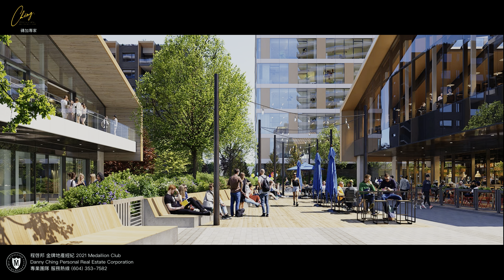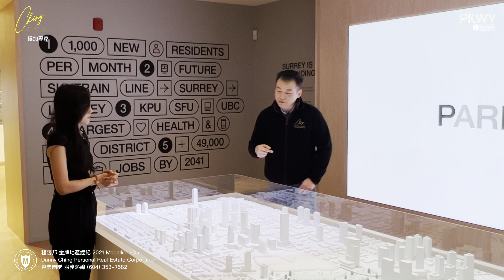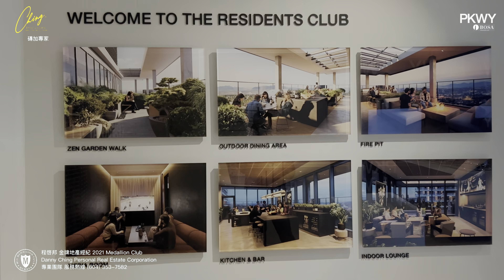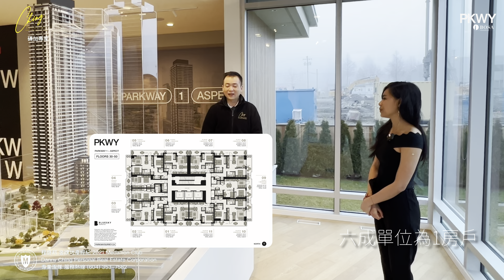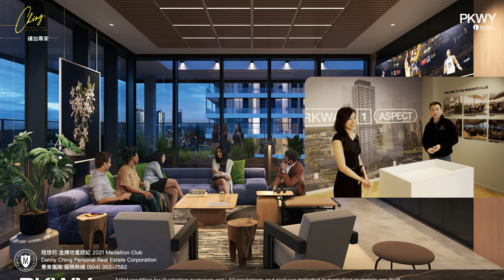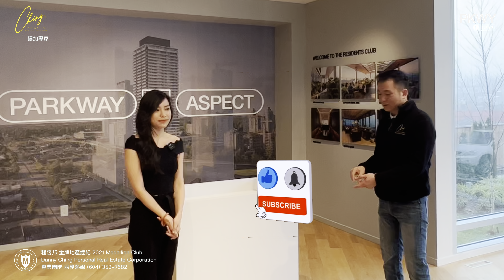[溫哥華地產～筍盤先推] Bosa Parkway 30餘萬 市中心CBD城區核心 UBC SFU KPU 大學城 商業區中心 6成單位熱門1房戶 2026超長建築期 盡享未來都會發展機遇 步行地鐵站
執輸行頭慘過敗家， 又有最新最快嘅樓花比我嘅忠實客戶首先搶購。

今日又再同大家率先報料，萬眾期待 2022 新盤樓花 Parkway (PKWY) by Bosa 率先為核心市中心打頭炮。幾萬個就業機會及未來全省最多人口市區。 幾間大學進駐，醫療專科及國際知名公司總部所在。三個地鐵站組成嘅超級核心市區計劃。早買早享受，長成交期，地鐵，T&T / Walmart 超級市場及商場 Surrey Central Mall。附近亦有全省最大室內商場 Guildford Town Centre Mall。四通八達，遼闊遠景，璀璨未來就在 Surrey Central

我們的家園
即將面世的第一期 PARKWAY 1 – ASPECT 位於整個項目的東北角，擁有 18 種不同的戶型，包括開放式單位、1 臥房、1 臥房 + 客房以及帶 2 間浴室的 2 臥房單位。 PARKWAY “御。城心”，滿足所有人對家的期望。現在的住宅需要兼顧工作、娛樂和其他一切功能，這是前所未有的趨勢。PARKWAY “御。城心” 的戶型設計以高效和耐用為基礎，仔細考慮了每一寸動線和發展空間。

設施
Amenities Lifestyle
專為搭配美好的一天而設計。擁有 PARKWAY 1 - ASPECT 專享的屋頂會所，以及 PARKWAY “”御。城心”” 社區所有住戶均可使用的社區中心。 PARKWAY “”御。城心”” 的多樣化空間，能滿足您的一切需求。

PARKWAY HOUSE 兼顧工作和休閒
PARKWAY House 與美好的一天完全同步，可以輕鬆自在地從工作模式無縫轉換至休閒模式。這個現代化的社區中心樓高兩層，設有室內和戶外空間，可以靈活調整空間用途，滿足多樣化的活動需求。

歡迎光臨業主會所 RESIDENTS CLUB
PARKWAY 1 – ASPECT 的私人屋頂休閒會所 Residents Club 是真正的住宅延伸空間。靈活的空間非常適合用於接待親朋好友，另一側的僻靜空間更是專門為了您而設計。

功能完備的大堂
我們重新思考了大堂的概念，創造出一個既具備功能性，又可作為聚會場所的空間。除了 24 小時禮賓服務和系統性的郵件接收空間外，還有可以開會和社交的休息室。可以滿足您所需的一切，不多不少，恰到好處。

社區規劃
PKWY Groundplane lifestyle
PARKWAY “御。城心” 是城市人才和文化匯聚的焦點，更預示著素里市中心全新時代的來臨。不論晝夜都保持著活力四射，所有人都能前來體驗這個自由開闊、熱情奔放的社區。

打造專屬體驗
PARKWAY “御。城心” 社區空間不僅開闊而且靈活。每一個人聲鼎沸的戶外休息區以及悠閒愜意的綠地空間，都內置動態的用途和多樣化功能。

與您的生活方式相輔相成的社區空間，以及與之相連的公共廣場，為市中心居民提供了一個完美的聚會場所。

白天和夜晚的休閒空間
PARKWAY “御。城心” 永遠活力四射。所有市中心居民都能在公共廣場與 The Pavilion 的咖啡館和餐廳聚會，寬敞的 PARKWAY House 則為居民帶來了一個社區活動中心。

聚會用餐盡在 PAVILION
PARKWAY “御。城心” 的商業中心 The Pavilion，為素里當地帶來了最棒的美食。早晨走出大門，在人來人往的咖啡館裡品嘗沁人心脾的咖啡，或是傍晚下班之後，在滿布金黃色陽光的餐廳露台上與好友小酌兩杯。

PARKWAY HOUSE 滿足全日活動
美好的城市生活，不僅需要自己的家園空間，還需要工作、娛樂和社交的空間。 PARKWAY “御。城心” 擁有住戶專屬的社區中心，可以靈活調整室內與戶外空間，完美配合隨時舉行的各種活動。

滿足現在，也滿足未來
PARKWAY “御。城心” 有著設計靈活的家園，可以滿足您現在的生活，並適應生活方式的變化，一切都是這麼恰到好處。每一個設計細節的選擇，都是為了保證耐用度、可擴展性以及材質的美觀。

開放式單位
每一寸空間都經過細心優化，完美符合開放式的生活理念。配備多種別出心裁的內裝，例如內置可延展功能的餐桌，可以擴充備餐或用餐的空間。

1 臥房單位
靈活方便的 BOSAspace ExtenTABLE™ 餐桌，還有可以放置必需品的門口收納空間，這些恰到好處的功能性細節設計，足以滿足您的一切需求。

2 臥房 2 浴室單位
走進我們最大的戶型，在 BOSAspace ExtenTABLE™ 餐桌和環繞式陽台上，暢享開闊的生活與娛樂空間。

不只這些，還有更多
Bosch 之美
所有廚房均採用高端標準的時尚不鏽鋼 Bosch 電器。
涼爽、潔淨的空氣帶來舒適感
溫暖的季節有空調，全天都能用的先進空氣過濾系統，讓全家一年四季都能保持舒適。
看不膩的靈活配色
兩種永保時尚的配色方案。可以選擇代表白天的明亮色調，或是代表夜晚的深邃色調。
方便的額外貼心服務
多種升級選擇，包括延長露台季節的戶外加熱器、內置書桌的臥室壁櫥以及智能家居自動化升級，可讓生活更加輕鬆寫意。

地盤地址 10460 City Parkway, Surrey, BC
建築商 Bosa
預計落成日期 2026
預計管理費 0.63/呎
Studio單位 30幾萬起 (0個車位)
1房1廁 50 幾萬起 (1個車位)
2房2廁 70 幾萬起 (1個車位)
$10,000 本票寫 Offer ，訂金 20% 分開3期俾

～～～～～各界報料～～～～～
如你有荀盤，罕盤，另類盤，或者其他有趣東西，打比我拍片比大家睇！
注意：以上放盤資料蒐集由出片日期為準，純粹作參考，價格可升可跌，如要取得最新資料請與我聯絡。
～～～～～聯絡合作～～～～～
致電，微信，WhatsApp ，Signal，Telegram
Danny 程啟邦
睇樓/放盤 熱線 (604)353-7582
溫哥華註冊地產經紀
Royal Pacific Realty Corp.
有請大家Follow我的【Instagram 🛵 】 記得Subscribe 支持🔭最新update都會通知你。謝謝收睇我D片。希望大家鍾意啦🍿分享留言加入 【回流加拿大．專家群組解答你問題 】

回流加拿大．專家群組解答你問題🇨🇦🇭🇰
程啟邦 Danny 係早期香港到加拿大移民，在加拿大三十幾年，在各個neighbourhood都生活過。我在SFU及UBC擷取工商及營銷碩士學位。正宗【加粉】💪。

資料提供屬於本人立場，本人是加拿大地產局成員，CREA及REBGV成員，專業註冊執業地產物業銷售經紀牌照，並不是移民顧問、律師或會計師專業人仕，本人提供的資料純屬參考及娛樂價值，如有必要必須自己求證或找專業人士意見。本節目沒有要約或引導買賣立場亦沒有提供合約及解約的邀請。i